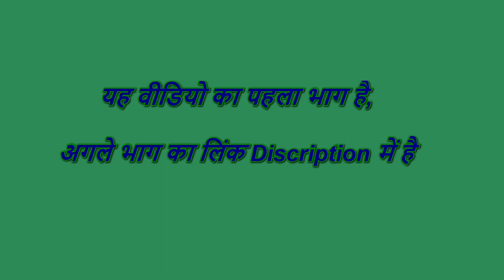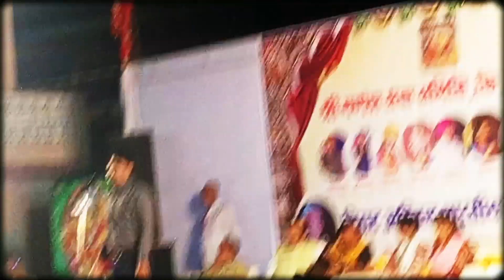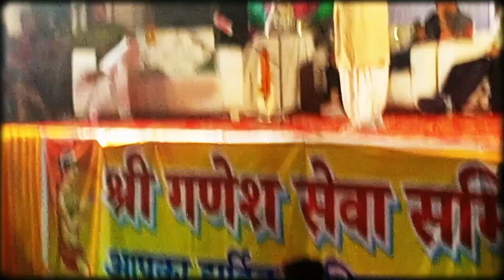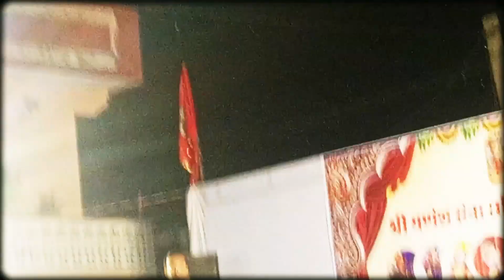विराट अखिल भारतीय कवि सम्मेलन किशनगढ़ रेनवाल !! कवि सम्मेलन Kishangarh Renwal 2023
2023 विराट अखिल भारतीय कवि सम्मेलन किशनगढ़ रेनवाल !! गणेश चतुर्थी कार्यक्रम किशनगढ़ रेनवाल 2023 @RenwalOfficial

Kavi Sammelan Kishangarh Renwal कवि सम्मेलन

कार्यक्रम के आयोजक : श्री गणेश सेवा समिति किशनगढ़ रेनवाल

कार्यक्रम में पधारे हुए कवि:-
1. जानी बैरागी - इंदौर
2. सुदीप भोला - दिल्ली
3. निशा पंडित - उज्जैन
4. अर्जुन अल्हड़ - कोटा
5. बाबू बंजारा - कोटा
6. दीपा सैनी - गीतकार, चौमू
7. फेजान हिंदुस्तानी - इंदौर
8. सोनू सैन - कवि शायर
9. कमल मनोहर - मंच संचालन

लाइव प्रसारण by Renwal Official YouTube Channel